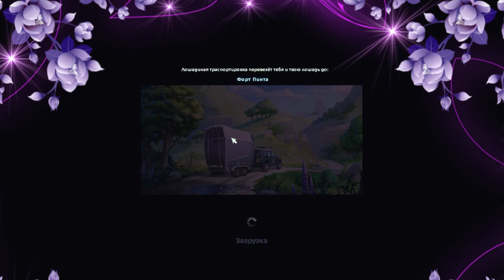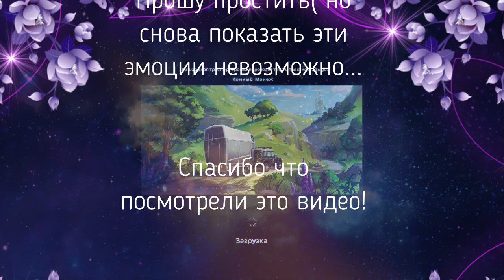Покупка Тракененской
Виде сняла в день обновления, смонтировала, загрузила, но потом пришлось уехать от цивилизации))))
Всё как всегда, не вовремя...